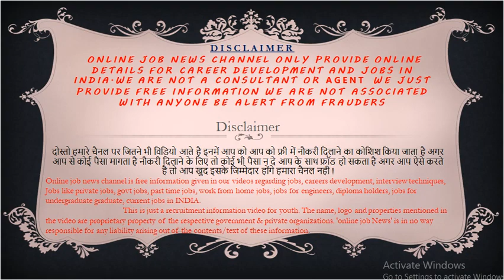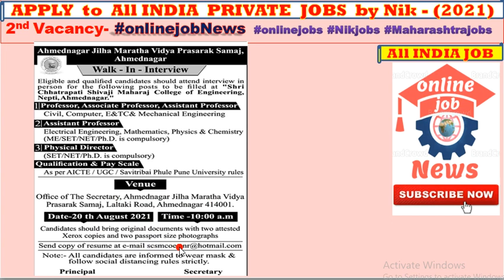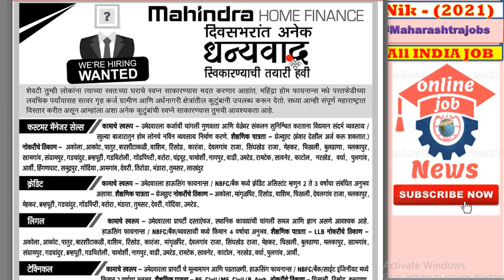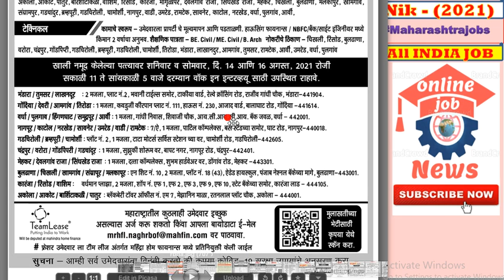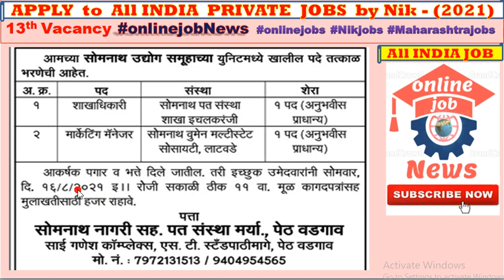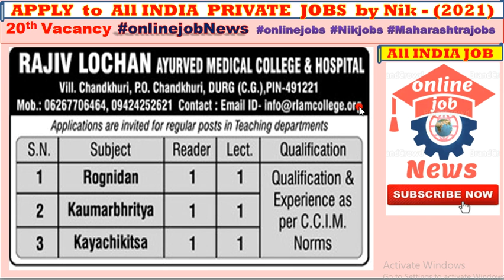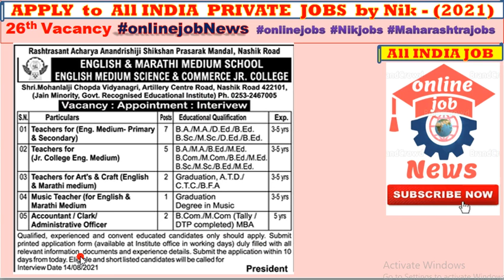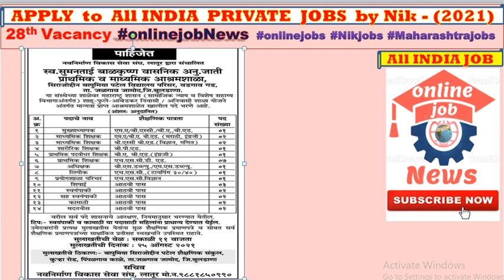All India Private Job Vacancy for All Graduates & Undergraduates in INDIA / महाराष्ट्रा jobs by Nik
🔽Created By (online job News)🔽

freshers and experience jobs in All INDIA Private  companies.
Job related free information is given in our video chanel.
12 pass jobs
All India jobs/
school jobs /
jobs in delhi
delhi me jobs
jobs in ahmedabad
ahmedabad me jobs
jobs in banglore
banglore me jobs
jobs in cg
cg jobs
jobs in mnc
school jobs
prt jobs
teachers jobs
jobs notification
jobs 2021
vacncies 2021
jobs in
job job

Hi friends, Video me रोजगार समाचार by online job News or Free Private Jobs Employment News epaper se Job information hai.

THIS CHANNEL ONLY PROVIDE ONLINE DETAILS FOR CAREER DEVELOPMENT AND  JOBS IN INDIA. WE ARE NOT A CONSULTANT OR AGENT, WE JUST PROVIDE FREE INFORMATION WE RE NOT ASSOCIATED WITH ANYONE. BE ALERT FROM
FRAUDERS.

online job News चैनल उन युवाओं के लिए है, जो तरक्की पसंद हैं। यहां मोटिवेशनल, एजुकेशनल, सरकारी जॉब और कॅरियर से जुड़े वीडियो मौजूद हैं। हमारा प्रयास है कि यहां मौजूद वीडियो से युवाओं व छात्रों के कॅरियर में ग्रोथ हो सके।

           This is just a recruitment information video for youth. The name, logo and properties mentioned in the video are proprietary property of the respective government & private organizations. 'online job News' is in no way responsible for any liability arising out of the contents/text of these information.

🔅 Please​​​​ ​​​​ Share​​​​ Comment​​​​ ​_NOW​​​ INDIA​​​​ MAHARASHTRA​​​​🔅